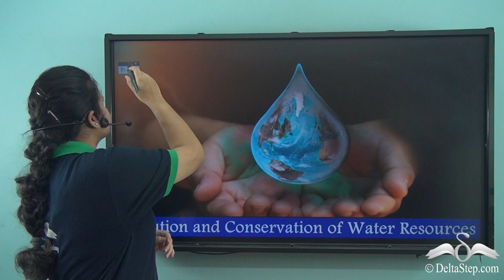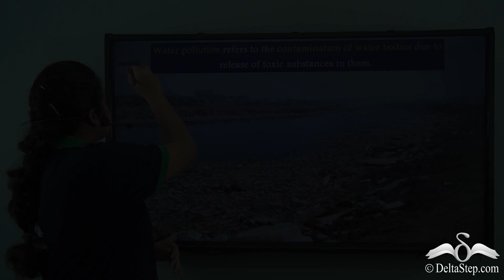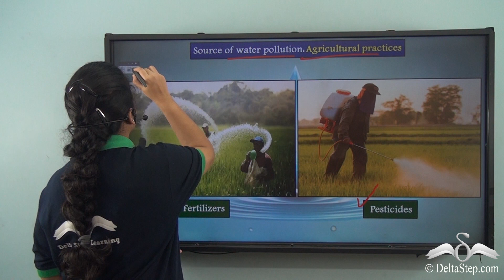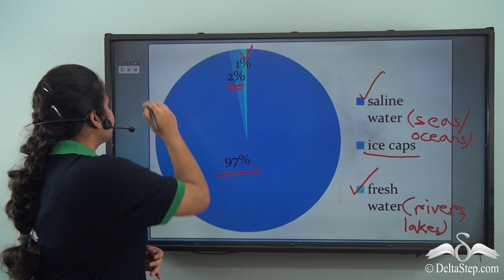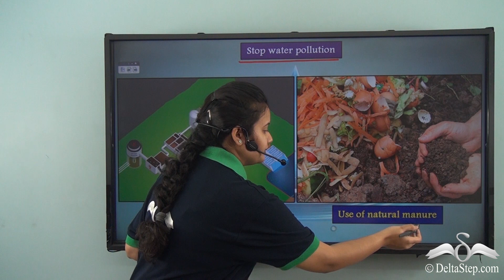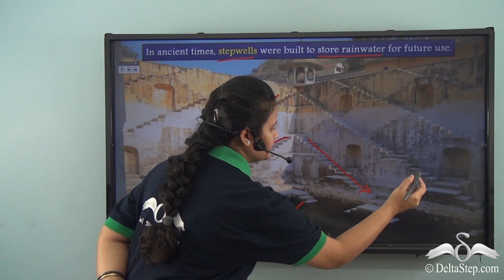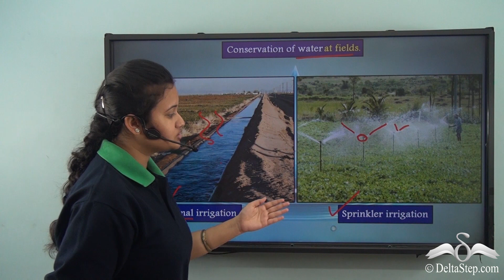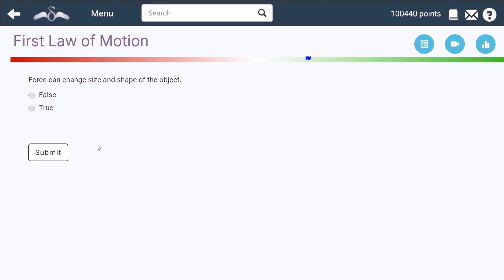Pollution and Conservation of water resources